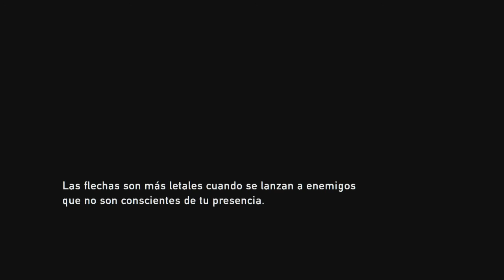The Last Of Us | En Español | Capitulo 7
El mundo que conocemos desaparece,cuando la linea que separa el mal del bien se difumina y cuando se toman decisiones de vida o muerte a diario,que harias por sobrevivir?
Para Joel,la prioridad es cuidar de si mismo,pero cuando conoce a Ellie...todo eso cambia...espero que os guste, y a disfrutarlo el Let's Play de The Last Of Us, el mejor juego hasta haora